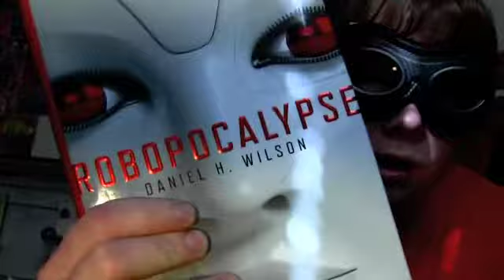Super Vlog #220 Who Could Be The Cutie?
Hello my name is Errand and this is my daily vlog.

Become a member of my super group by Liking me